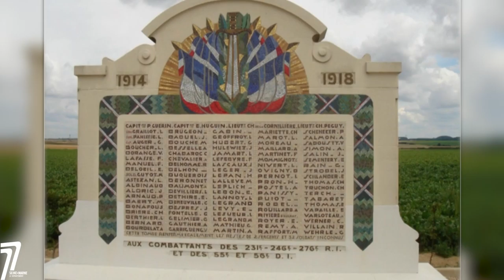Hommage à la mémoire de Charles Péguy et aux Morts pour la France